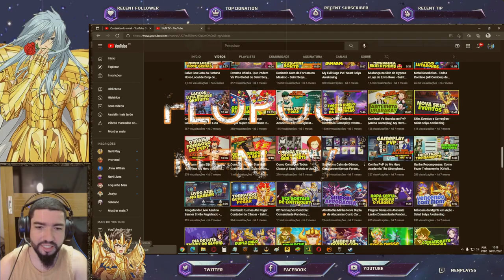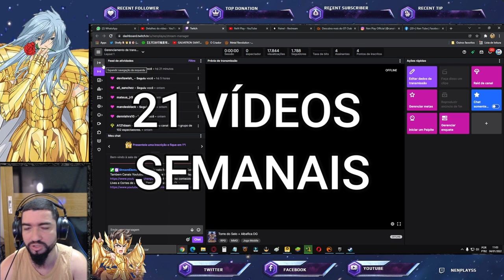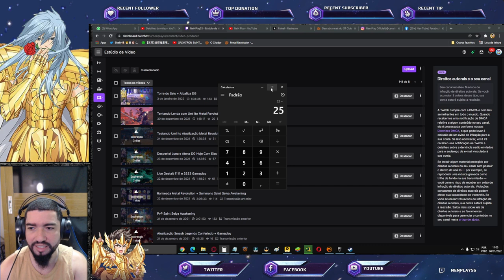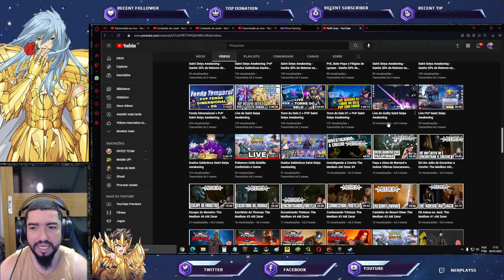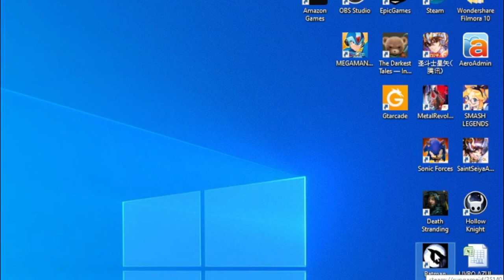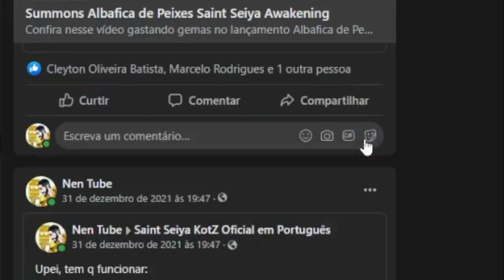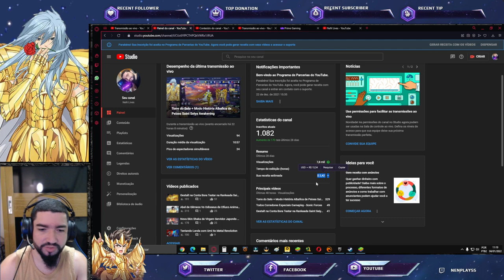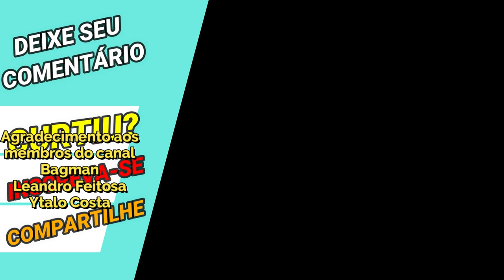Vitórias e Derrotas Marcantes com Youtube em 2021 (Saint Seiya Awakening e Outros)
Desta vez um vídeo diferente, um pouco de Saint Seiya Awakening mas com outros conteúdos. Confira nesse vídeo um resumo do que aconteceu com o canal as mitagens e flopagens que eu tive com Youtube.